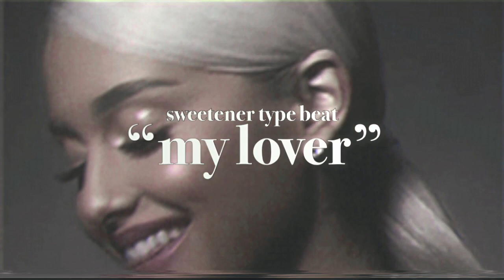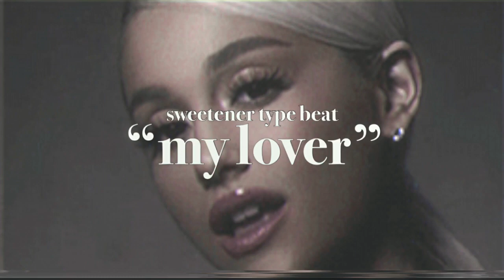[FREE] Ariana Grande X Tyler The Creator - "My Lover" (Sweetener type beat) | Pop, R&B, Trap 2023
⚠️ “FREE” Means free for NON PROFIT USE ONLY!
🎼 Give credit in title if you use.

❗INFORMATION❗
       Key : B minor
       Tempo : 97

“My Lover" is a Ariana Grande X Tyler The Creator X Pharrell Williams X The Neptunes Sweetener/ Positions/ Thank U, Next type beat. Inspired by the Sweetener/ Positions/ Thank U, Next album/era and the song “sweetener” & unreleased/ leaked song “Even Better (Starshot).

~ Tags ignore ~

0:00 Intro
0:02 Verse 1
0:22 Pre-Hook
0:32 Hook
0:51 Verse 2
1:11 Pre-Hook
1:21 Hook
1:41 Bridge
2:01 Hook
2:40 Interlude
3:00 Outro